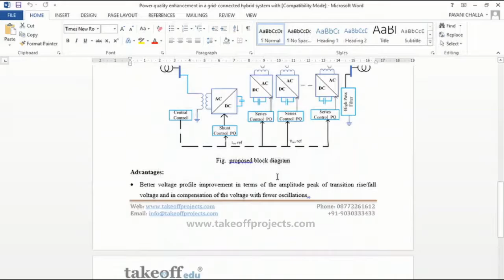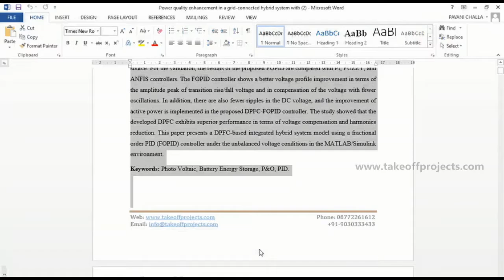Power quality enhancement in a grid-connected hybrid sys with coordinated PO theory & FOPID control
The main objective of this project is too new FACTS-based distributed power flow controller DPFC that incorporates a coordinated PQ theory & a FOPID  controller is proposed to mitigate the power quality issues.

𝗧𝗮𝗸𝗲𝗼𝗳𝗳 𝗘𝗱𝘂 𝗚𝗿𝗼𝘂𝗽 provides most creative concepts and ideas for that can make very effective electrical power system projects for final year students, researchers and engineers. So browse through our list of electrical power system projects topics for final year and choose the best electrical power system projects for final year students needs.